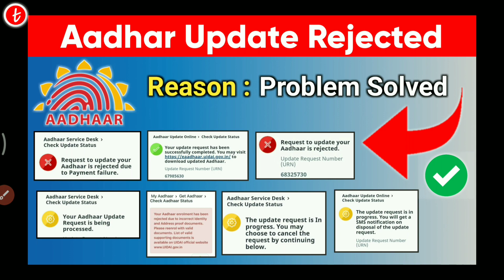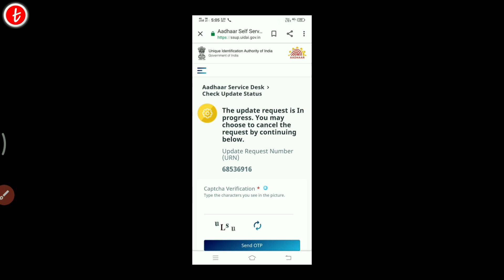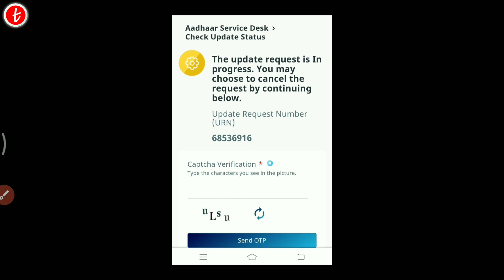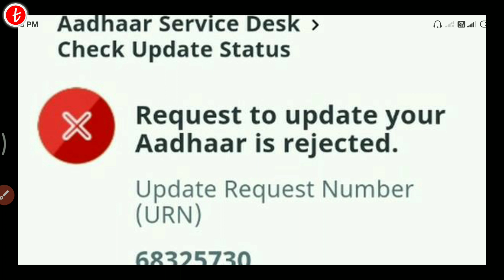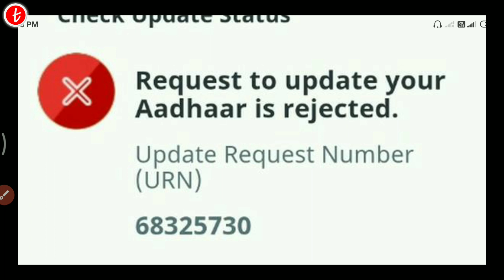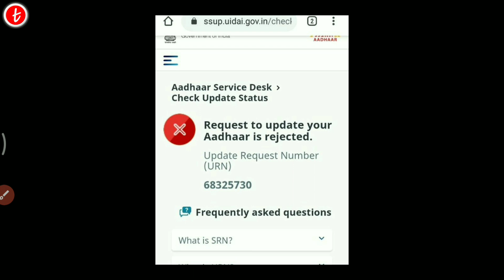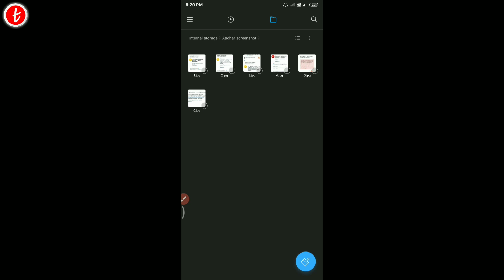Aadhar Update Rejected Reason - Request to Update Your Aadhaar is Rejected - Aadhar Update Rejected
➡Created By:

Dhanurya Deep